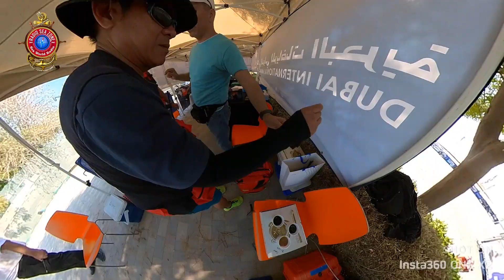د. مهند حمودة رئيس مجلس إدارة VIP Doctor Healthcare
وتعد VIP Doctor Healthcare الداعمة بمشاركتها في الإشراف الطبي على المتسابقين في كأس آل مكتوم 27
 أكبر مزود لخدمات الإسعاف الخاصة في دبي، بتوسيع نطاق الخدمات الطبية وخدمات الطوارئ في المجتمع، وتعزيز الرعاية الطبية والحفاظ على الجودة، لدى VIP Doctor حاليًا أكثر من 11 فرعًا في جميع أنحاء الإمارات العربية المتحدة.
VIP Doctor Healthcare is by far the largest private ambulance service provider in Dubai, extending medical and emergency services to our community is our top priority, enhancing medical care and maintaining quality, VIP Doctor is currently +11 branches across U.A.Eour service pledge to deliver VIP Patient care to each individual.